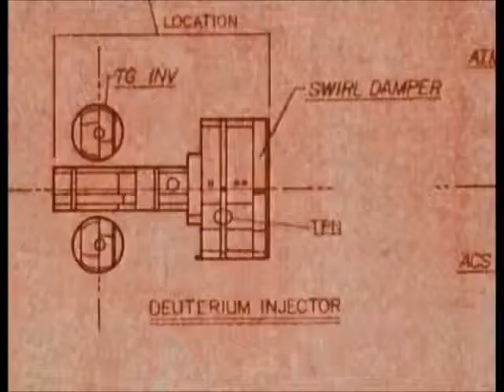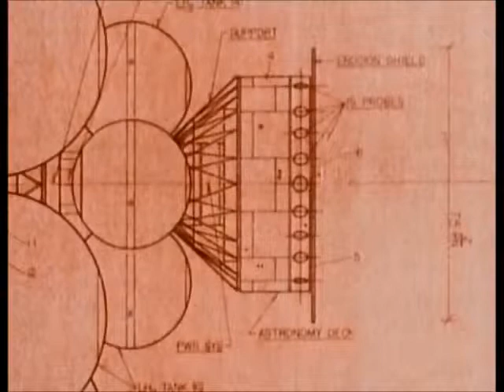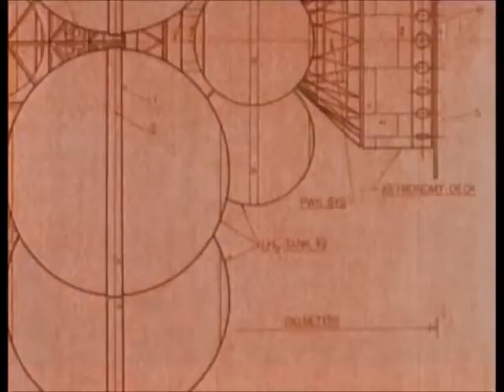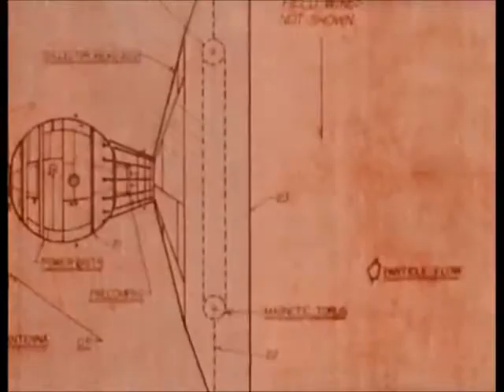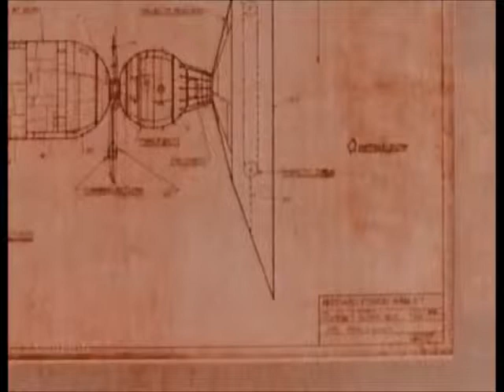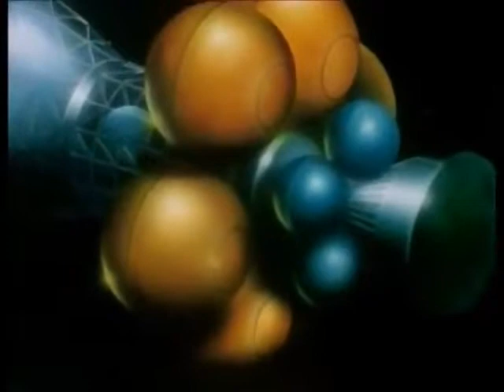Carl Sagan - Cosmos - Leonardo da Vinci and Interstellar travel